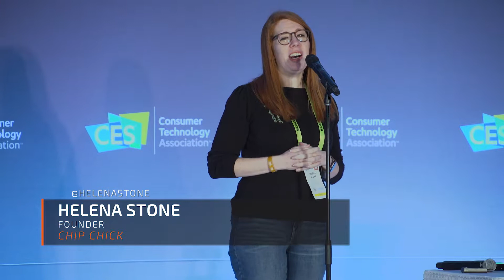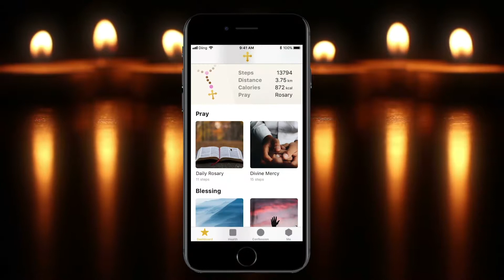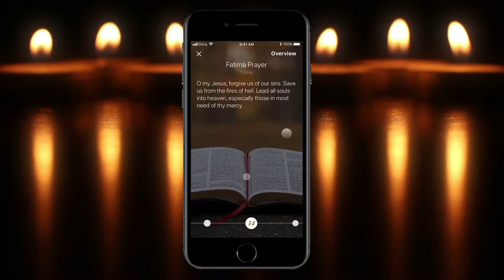Rosary Beads by Gadgetek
Main concept of Rosary Beads: Technology should be used to facilitate people’s life in every aspect, help people embrace their belief and dream more closely.

Main Features:
Lightweight, easy to wear all around
Low power consumption with high accuracy thanks to new generation of MCU main chip.
Wireless Charging 2hrs for 4 days standby, 6-axis gyro sensor
Able to simultaneously record bead action & step detection. 2 days prayer and health history storage Dustproof and waterproof ( IP67 ) for daily usage.
The emcee this year was Jennifer Jolly, an Emmy Award-winning tech life columnist, a New York Times columnist and host of the digital lifestyle series TechNow for USA Today.